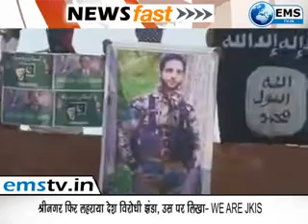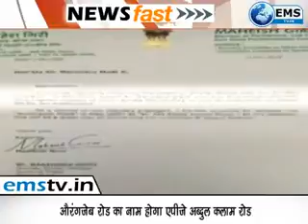emstv.in emstv in emstv.in emstv.in e m s t v in